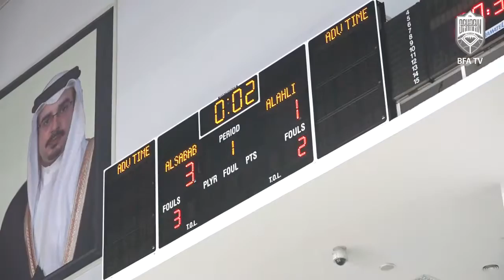الشباب 5 - 1 الأهلي | كأس الاتحاد وبيت التمويل الكويتي 2016